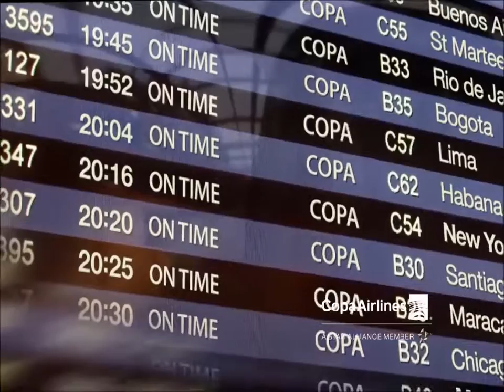La Buena Vibra 28/09/2017